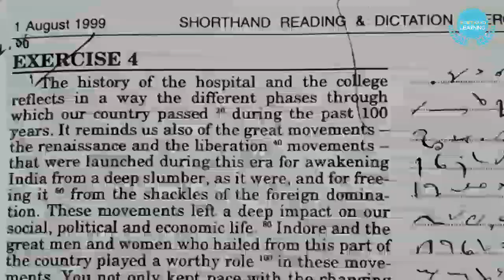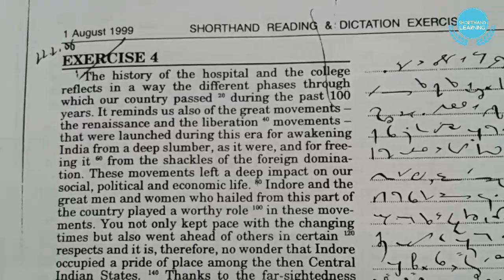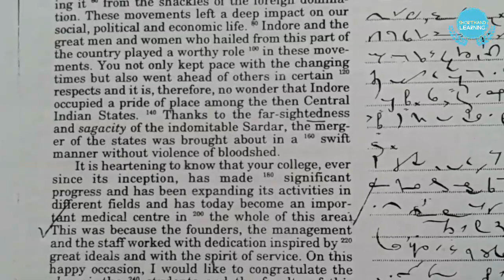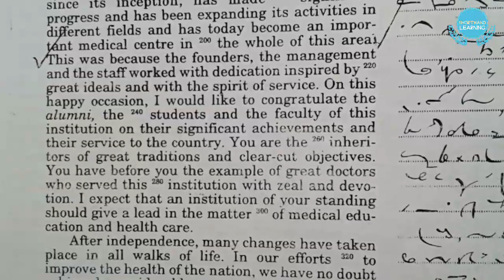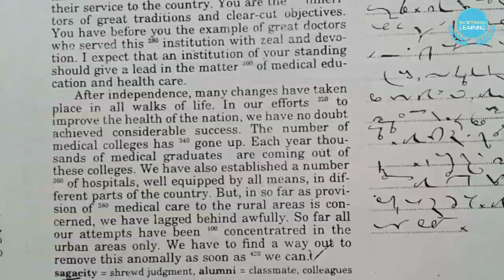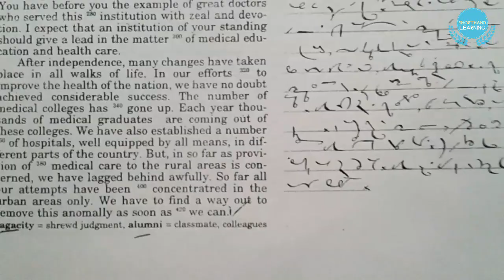Dictation @100 wpm for High Court Exam ahead | High Court assistant/registrar